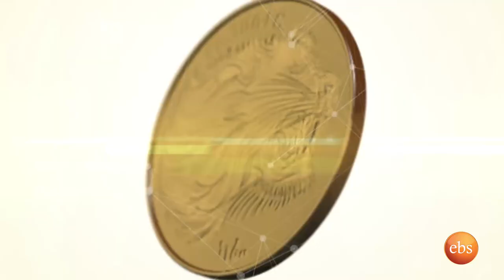Investors Cafe : Interview With Ambassador Girma Biru - Part 2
Ethiopia's Second Growth & Transformation Plan (GTPII)